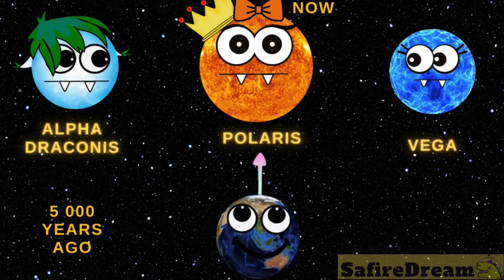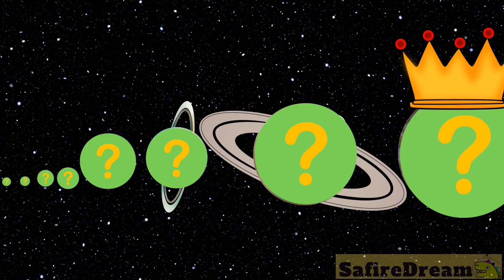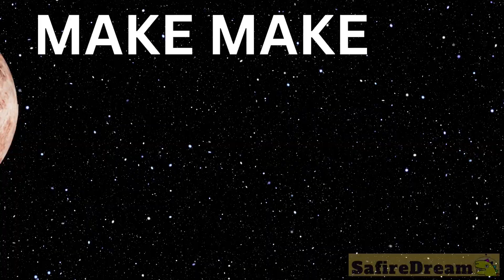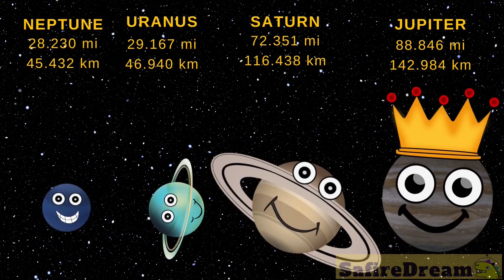🚀Planet Chant & Cool Space Facts 🌟 Easy Solar System Learning for Kids@safiredream-EducationalVideos